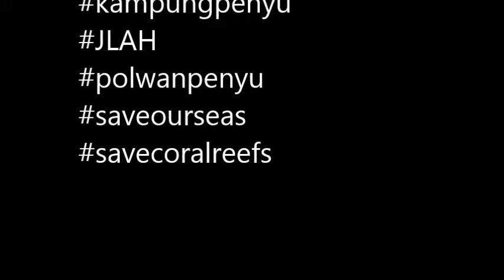selayar island pelabuhan pattumbukang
selayar island
selayar
selayar retic for sale
selayarese
selayar reticulated python
selayar retic
selayar island resort
selayar dive resort
selayar eco resort
selayar sulawesi
selayar airport
selayar accommodation
selayar adalah
selayar adipura
aty selayar
minyak ajaib dari pulau selayar
selayar dalam angka
pengadilan agama selayar
asal usul pulau selayar
asal mula pulau selayar
asal usul selayar
adat istiadat selayar
aviastar selayar
adat pernikahan selayar
asal usul orang selayar
aty selayar dangdut academy
astana selayar
selayar beach hotel
selayar bergoyang
selayar bisa tonji
selayar beach
selayar benteng
selayar biru
selayar beach resort
selayar berita
selayar bonerate
selayar blog
bupati selayar
berita selayar
bahasa selayar
bandara selayar
baju selayar
baju selayar pengantin
bkd selayar
benteng selayar
berita selayar terkini
batti batti selayar
selayar city
jalan selayar cibitung
www pulau selayar com
cerita rakyat selayar
cerita rakyat dari selayar
calon bupati selayar 2015
cerita rakyat kabupaten kepulauan selayar
pendaftaran cpns selayar
cuaca selayar
caleg selayar
cara ke pulau selayar
caleg dprd selayar
cpns selayar
cpns selayar 2013
selayar dalam angka 2014
selayar dara
selayar dalam angka 2012
selayar daerah mana
selayar dalam angka 2011
selayar dimana
selayar dalam angka 2010
selayar daerah
daerah selayar
download lagu selayar
diving selayar
download lagu daerah selayar
dinas pendidikan kabupaten kepulauan selayar
diknas selayar
dahulu kabupaten selayar
diving selayar island
diving di selayar
dinas pariwisata selayar
selar enterprise
express air selayar
penginapan erni selayar
etnis selayar
emping selayar
express air makassar selayar
gong emas selayar
cuaca extrim di selayar
emping melinjo selayar
selayar fishing tournament
selayar fishing tournament 2013
selayar fishing
foto pulau selayar
foto selayar
foto kepulauan selayar
foto ikan duyung kepulauan selayar
selayar reticulated python for sale
flight from makassar to selayar
jadwal ferry selayar
foto baju selayar pengantin
ferry ke selayar
foto aty selayar
foto baju selayar
foto pakaian selayar
selayar gempa
selayar goyang
pulau selayar gresik
kpu selayar go id
pantai selayar gresik
ikan duyung' gegerkan kepulauan selayar
gong nekara selayar
gaun selayar
gempita selayar
gantarang selayar
gempa selayar
gaun selayar pengantin
gong selayar
selayar island sulawesi
selayar island dive resort
selayar itu dimana
selayar island info
selayar island south sulawesi indonesia
ikan duyung pulau selayar
ikan duyung di selayar
ikan selayar
ikan duyung kepulauan selayar
ikan duyung di pulau selayar
ikan duyung di kepulauan selayar
info selayar
ikan duyung gegerkan pulau selayar
iset selayar
ilmu hitam selayar
jl selayar mm2100
jadwal penerbangan ke selayar
jalan selayar mm2100
isi langsung jadi dr selayar
jangkar raksasa di selayar
jeruk selayar
jumlah penduduk selayar
jangkar raksasa selayar
jarak makassar selayar
jne selayar
selayar kepulauan
selayar kampung halaman
selayar kota benteng
aty selayar kehilangan
jarak selayar ke makassar
lagu batti-batti selayar
logo selayar
model baju selayar pengantin
smp negeri 1 benteng selayar
nekara selayar
oblong selayar
opu di selayar
selayar pengantin
selayar pulau
selayar pernikahan
selayar pos
selayar pandang mp3
selayar pengantin muslim
selayar prediksi
selayar prediction
selayar padang
pantai selayar pacitan
pulau selayar
pulau selayar sulawesi selatan
pantai selayar
polres selayar
peta selayar
peta pulau selayar
pulau selayar sulawesi
polres kepulauan selayar
selayar resort
selayar refinery
selayar riau
selayar regency
selayar resort island
pulau selayar resort
selasar sunaryo
pantai selayar sulawesi
peta selayar sulawesi selatan
pulau selayar sulsel
kota selayar sulsel
kepulauan selayar sulawesi
sejarah selayar
suku selayar
selat selayar
sejarah gong nekara selayar
sejarah masuknya islam di selayar
selayar terkini
selayar takabonerate
selayar tourism
selayar tanah doang
selayar tour
selayar tauchernet
takabonerate selayar
tempat wisata di selayar
tanjung selayar
rumah sakit umum selayar
asal usul kepulauan selayar
selayar video
visiting selayar island
visit selayar
video batti-batti selayar
video ati selayar
video selayar
selayar wisata
selayar wetter
wisata bahari kepulauan selayar
wisata menyelam di takabonerate selayar
wisata selayar
wisata pulau selayar
wisata di selayar
sejarah yang ada di selayar